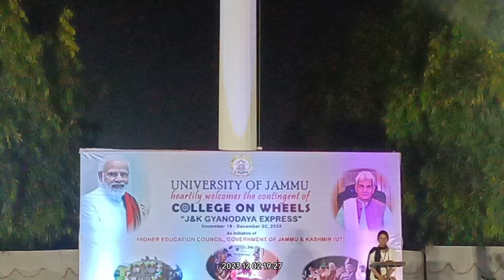college on wheels closing ceremony at jammu University